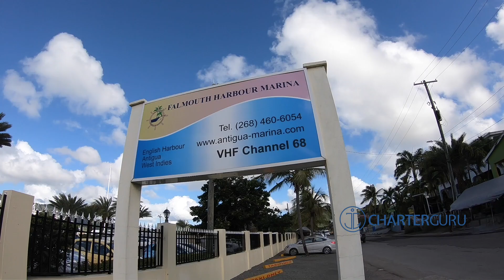Falmouth Harbour Marina Walkthrough | Antigua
A walkthrough of Falmouth Harbour Marina in Antigua

0:00 Intro
0:28 Inside & Outside Parking Area
0:35 Main Reception Facilities
0:46 Marina Walkthrough